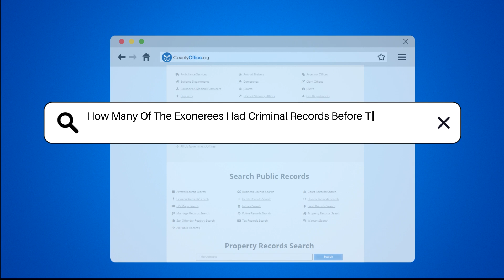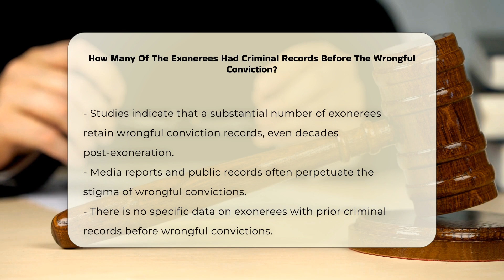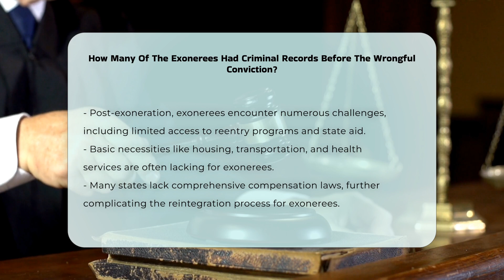How Many Of The Exonerees Had Criminal Records Before The Wrongful Conviction? - CountyOffice.org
How Many Of The Exonerees Had Criminal Records Before The Wrongful Conviction? Have you ever considered the long-lasting effects of wrongful convictions on individuals? In this enlightening video, we delve into the complexities surrounding wrongful convictions and their impact on the lives of exonerees. We will explore the difficult journey of those who have been wrongfully convicted, including the challenges they face in clearing their names and criminal records. Many exonerees find themselves grappling with the stigma of a crime they did not commit, as their wrongful convictions can remain on public records and media reports, complicating their reintegration into society.

We will also discuss the various causes of wrongful convictions, such as eyewitness misidentification, false confessions, and official misconduct, shedding light on the systemic issues that contribute to these injustices. Furthermore, we will address the post-exoneration challenges that many face, including limited access to reentry programs and the lack of comprehensive compensation laws in several states.

Join us for this critical discussion that aims to raise awareness about wrongful convictions and the ongoing struggles of exonerees.